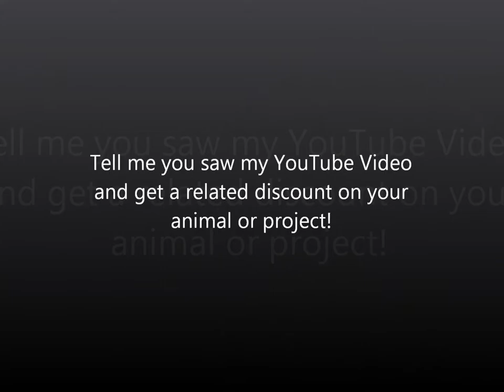Taxidermist in Fox Valley Wisconsin Enchanted Woods and Waters Taxidermy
Enchanted Woods and Waters Taxidermy